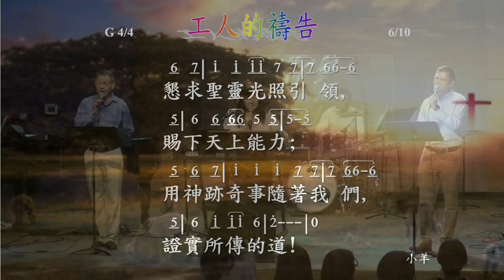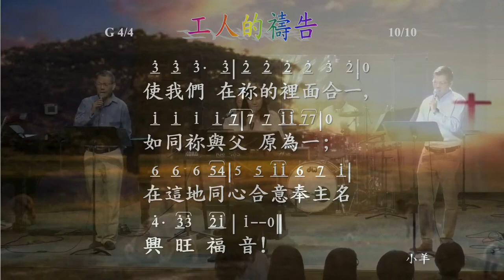Praise工人的祷告